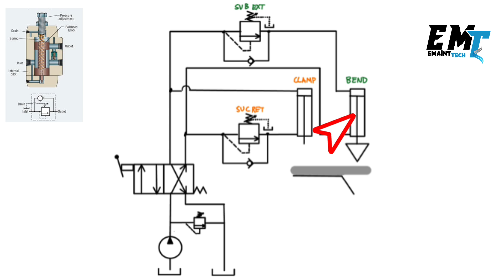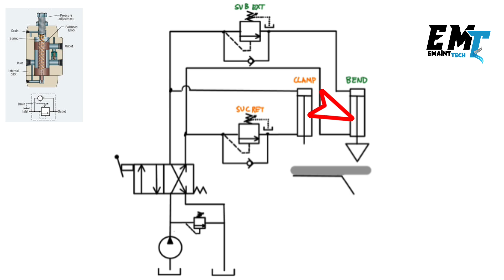Hydraulic sequance valve explained | hydraulic sequance valve animation and system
Hydraulic sequance valve
Hydraulic sequance valve principle
Hydraulic sequance valve animation
Hydraulic sequance valve in system
Hydraulic sequance valve working